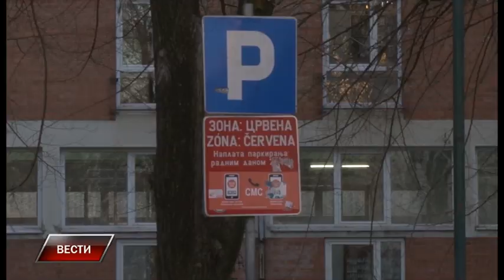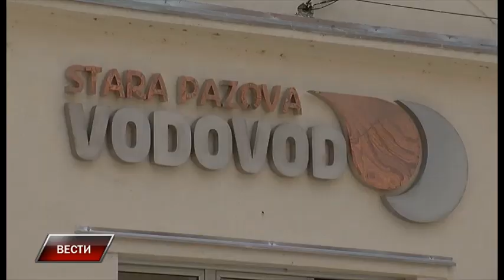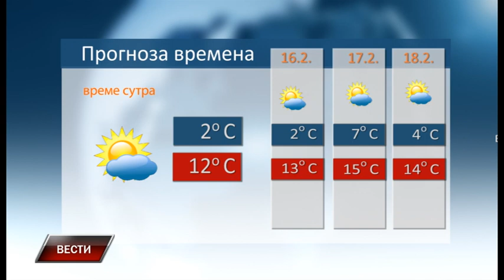Vesti 14 2 2024